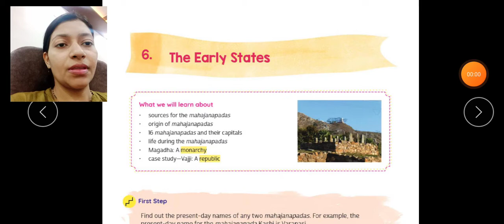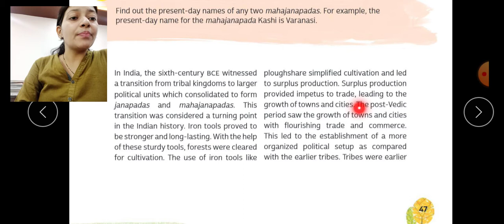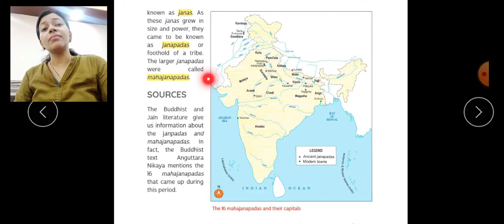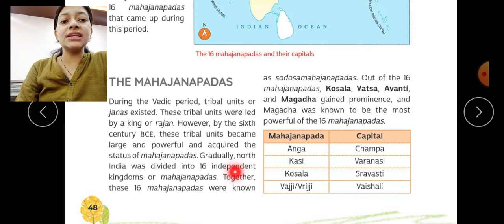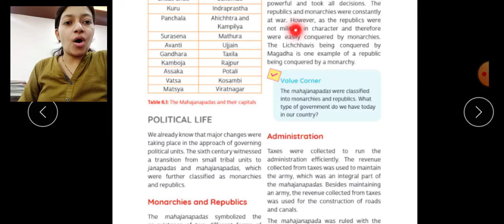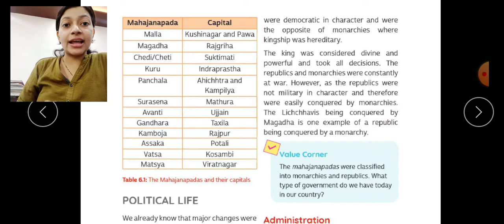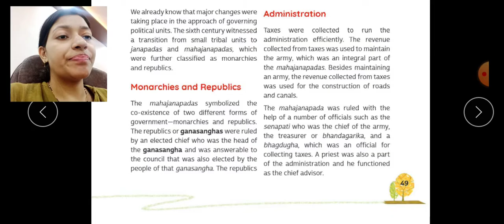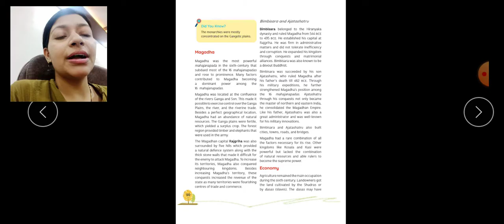Class-6th S.St. (Time Tales) Ch-6 (The Early States) Explanation Part 1